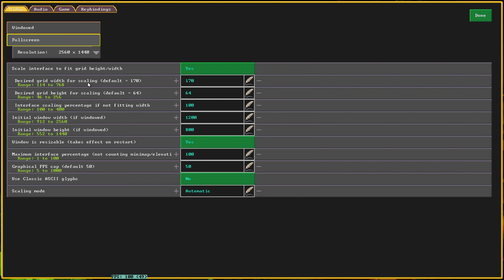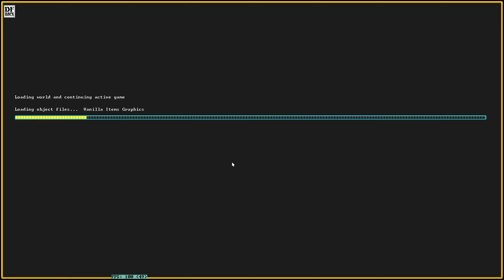El robo de Kalrur - Dwarf Fortress - Cultsilver #14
Simulación enanil.

Dwarf Fortress es una obra creada por Bay 12 Games.